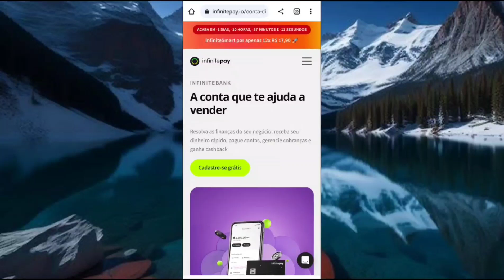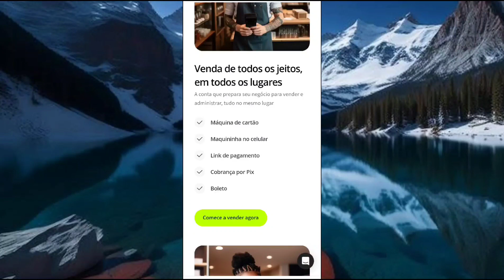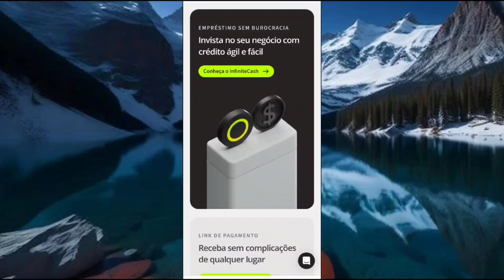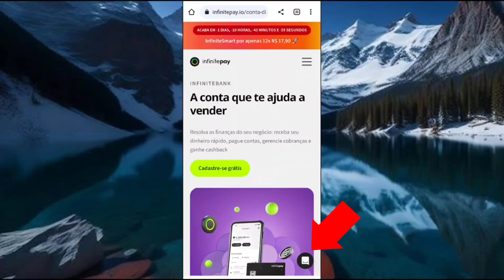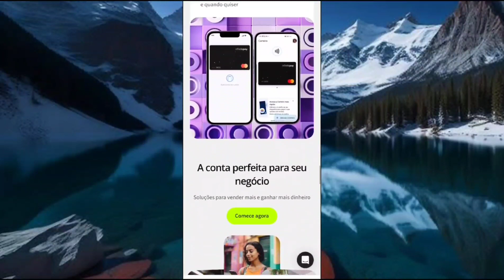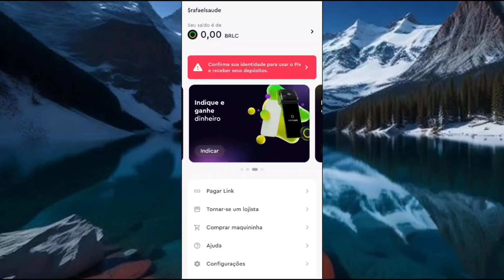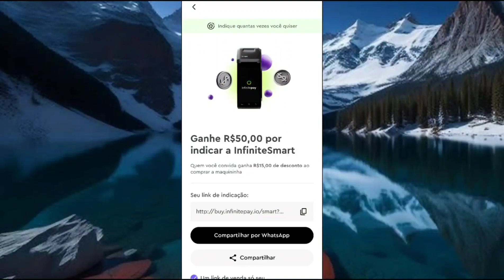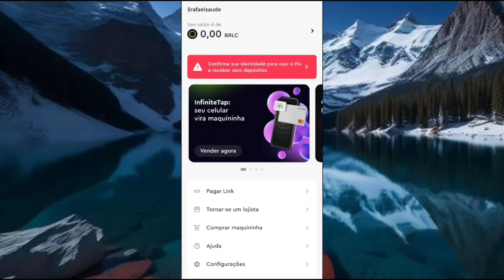CONTA DIGITAL INFINITE BANK